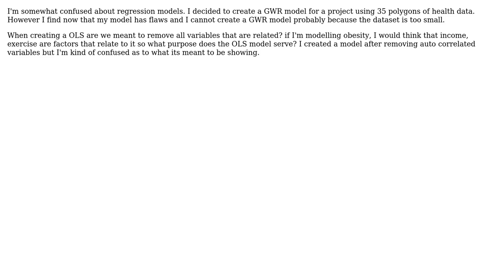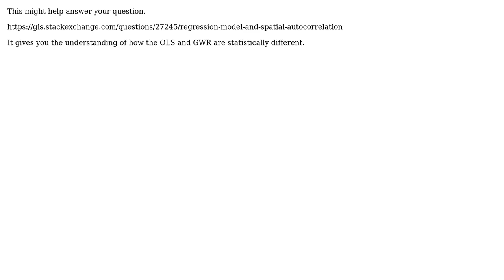GIS: GWR and OLS regression models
With thanks & praise to God, and with thanks to the many people who have made this project possible! You are responsible for your own actions.